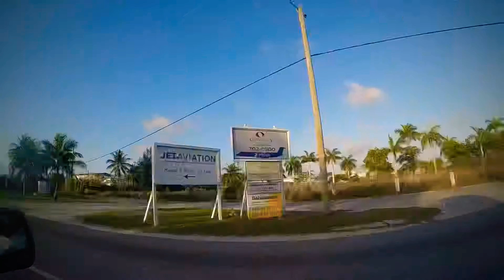How to spend money on taxis to get to Green Turtle Cay in the Abacos| Bahamian Life Tested vol.4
Our Journey from Nassau to the Abacos  and evening swim on Green Turtle Cay in turquoise waters